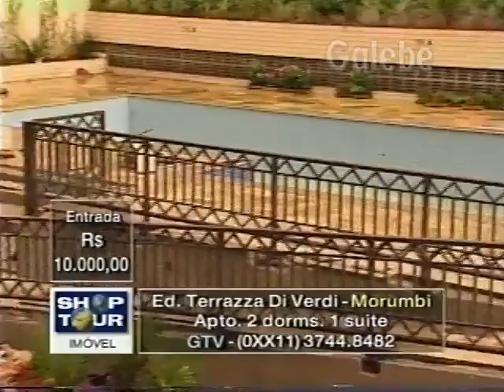ED TERRAZZA DI VERDI CLAUDIA SPINELLI GALEBE 03 03 2000 1